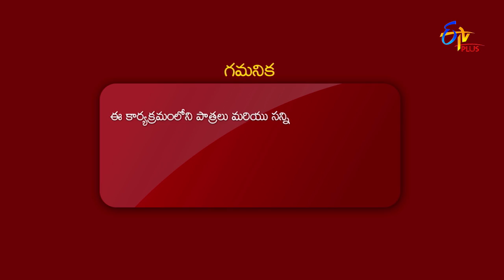Happy Days | 17th February 2022 | Full Episode 158 | ETV Plus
A talk-cum-game show hosted by Ravi and Ashu Reddy where audiences engage in different amusing games and compete with each other with satirical counters and humorous conversations.